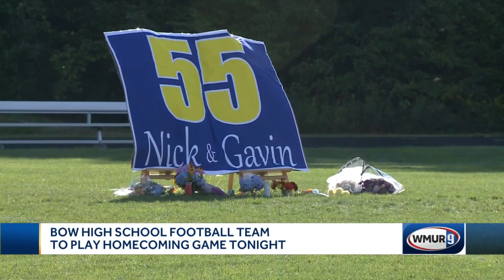Bow High School football team to honor teammate killed in crash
A special homecoming game is planned Friday night for the Bow High School football team after one of their teammates died in a crash.